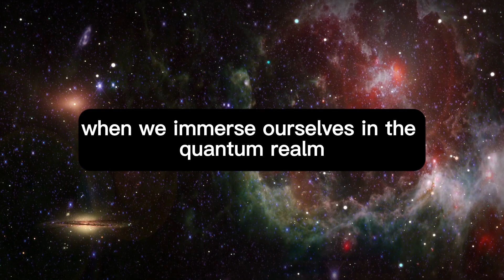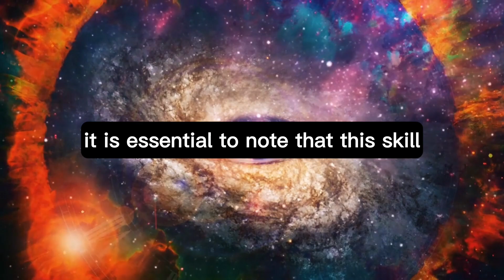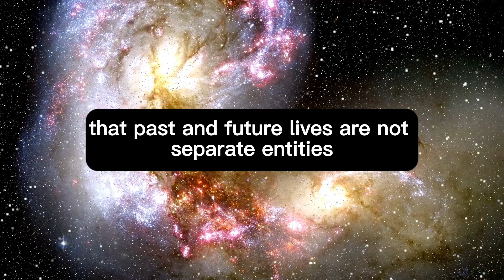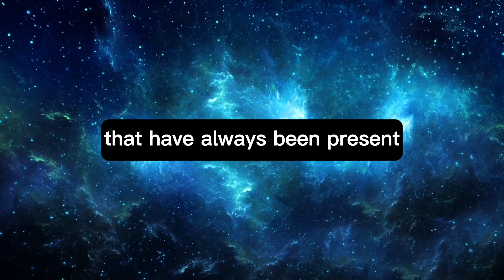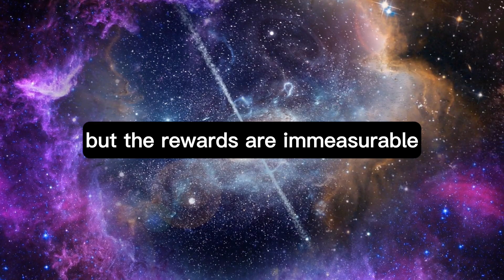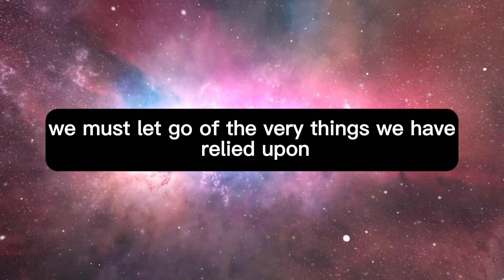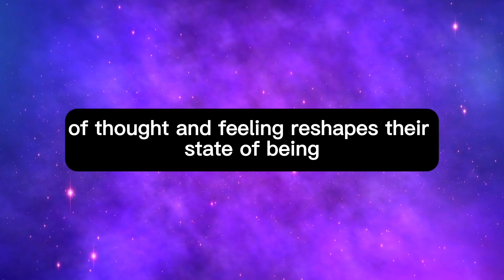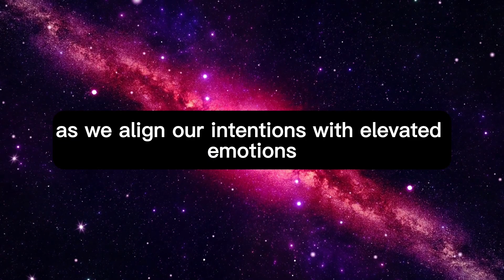MANIFEST ANYTHING You Want With This Technique -- Joe Dispenza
Topics Are -